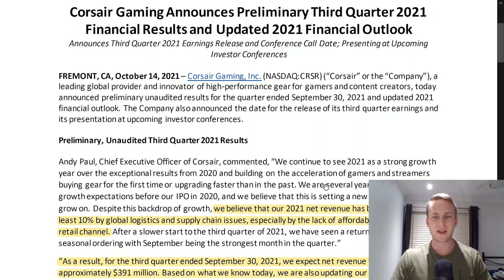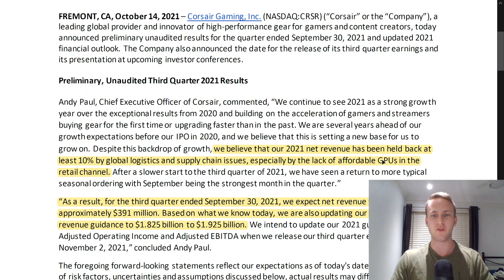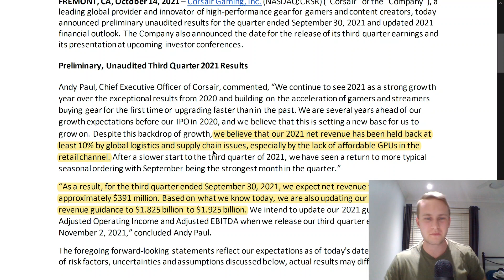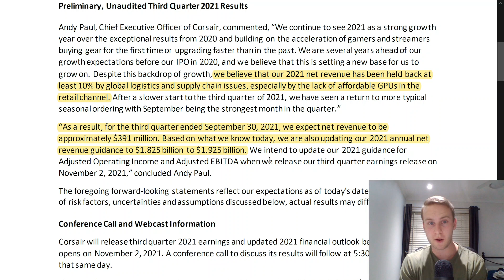Bad News for Corsair Gaming Stock!!! (CRSR)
In this video we look at the bad news that Corsair Gaming recently announced regarding their guidance for Q3 and 2021.